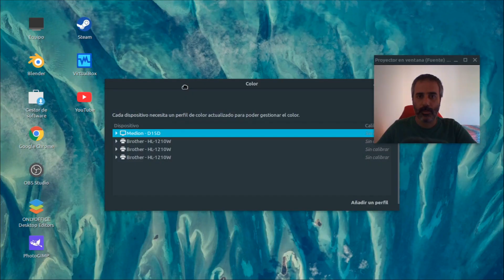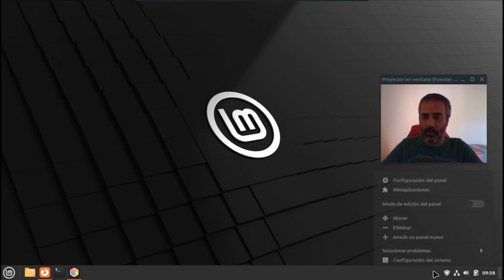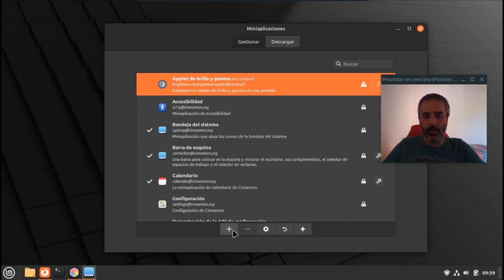Calibrar el monitor en Linux Mint